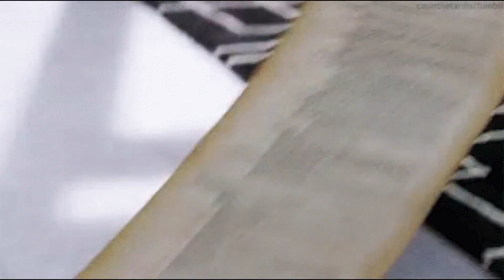10 Of The Longest Bridges In The World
Gathering the longest bridges in the world at one place is definitely a challenging task because there is no specific way of measuring the length of bridges. There are a few bridges in the world that have been measured from shoreline to shoreline and a few bridges have been measured from the entry points to the exit points. Nonetheless, the numbers remain to be a rough estimate.

Bridges not only help in shortening the distance. Rather, we can easily cover an obstacle like a sea or a valley by building a bridge. Many countries have been famous for building the longest bridges time and again. Also, as you pass through a bridge, you can sense a different kind of energy while almost looking at the whole area in a couple of minutes. Thus, from beauty’s point of view, bridges are the best things we can find in all sorts of construction work.

So, after a lot of efforts, we have compiled a list of 10 of the longest bridges in the whole world. Most of these bridges are in China due to the excellent construction work of China’s builders.